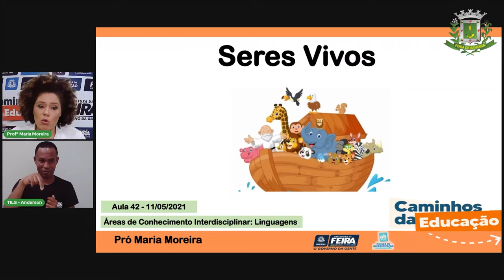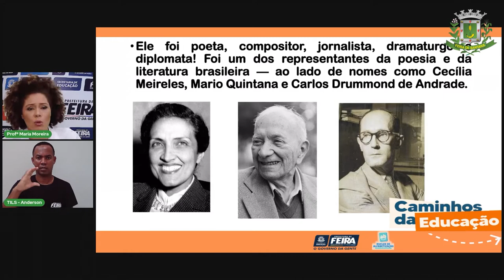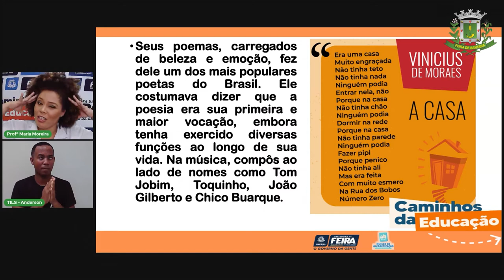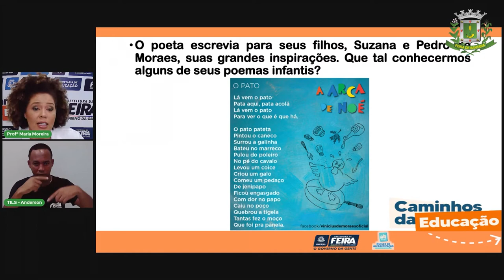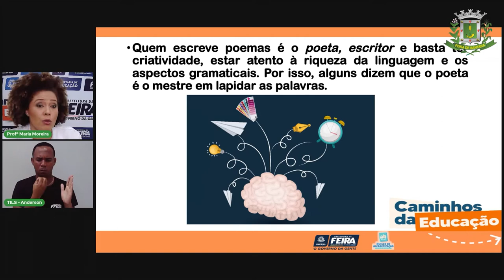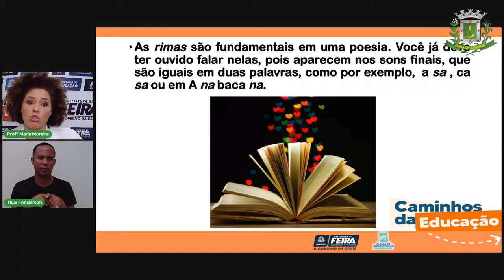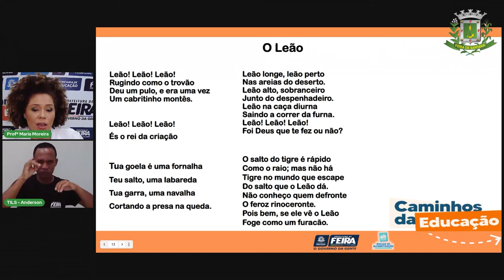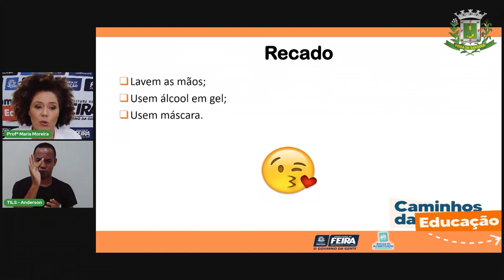Aula 42 3ºANO Profª Maria Moreira Linguagens - Poema: Os seres vivos e a relação com os não vivos